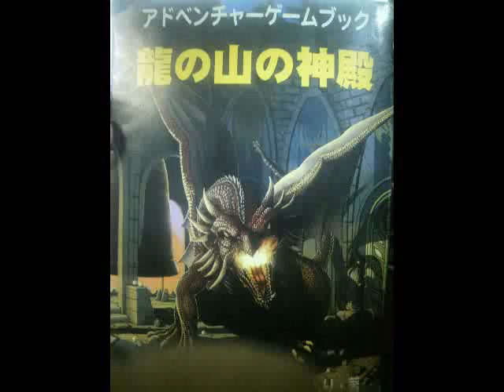龍の山の神殿 502 02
あなたは「紋章のフード」を持っているだろうか。持っていれば［現在工事中］へ、持っていなければ［龍の山の神殿 278］へ進む。